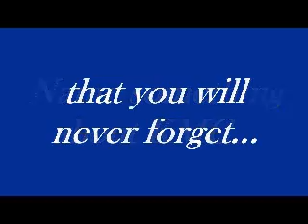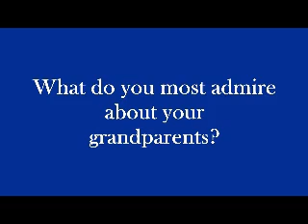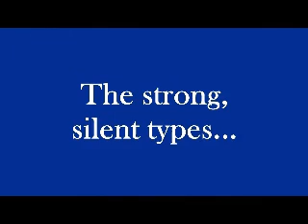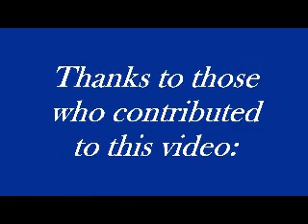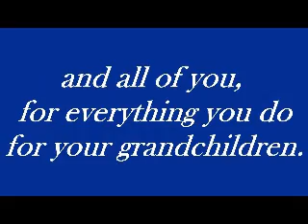Grandparents Day 2014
Video of over 200 Kapaun Mt. Carmel students paying tribute to their grandparents, shown to them at Grandparents Day, March 25, 2014.